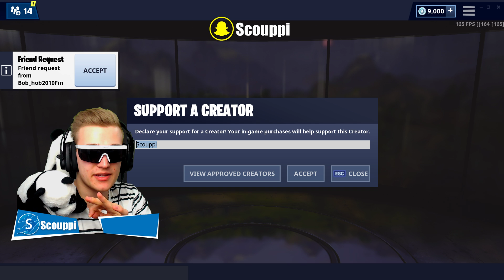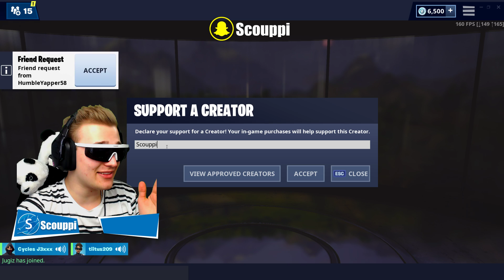ENDGAME ON TÄÄLLÄ MUN EKA PELI | ITEM SHOP JA CHALLENGE ESITTELY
😜👇👕🔹FANIKAUPPA🔹:😜👇👕

🔹➖➖➖➖➖➖🔹 Mun Somet 🔹➖➖➖➖➖➖🔹
📷Scouppi

🔹➖➖➖➖➖🖱️💻🖥️Specs 🖥️💻🖱️➖➖➖➖➖🔹

💻 PC 💻
16 GB RAM🔹
1920 x 1080, 165Hz 2k G-sync🔹(pelinäyttö)
1920 x 1080, 165Hz 2k G-sync🔹 (pelinäyttö)
1920 x 1080, 165Hz 2k G-sync🔹 (pelinäyttö)
Vesi jäähdytys🔹

🔹 [Tarvikkeet Mitä Käytän] 🔹
Logitech G910 (näppäimistö)🔹
Logitech G502 (hiiri)🔹
Logitech G633 (kuulokkeet)🔹
Blue Yeti (microfoni)🔹
Samsung Galaxy S 10+ 1T 🔹
Xbox One S (Ohjain)🔹